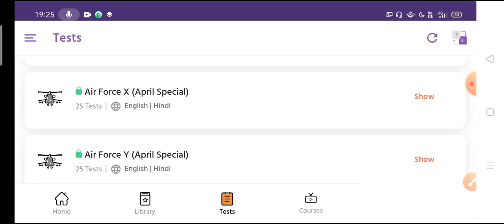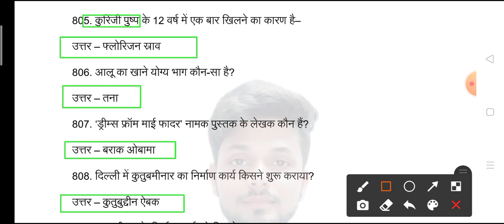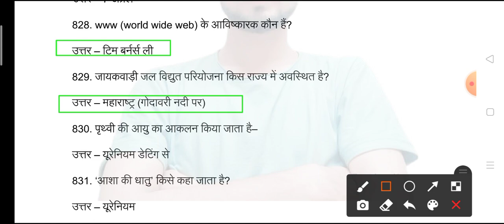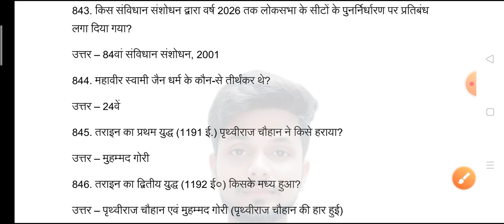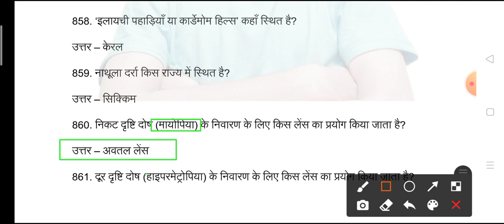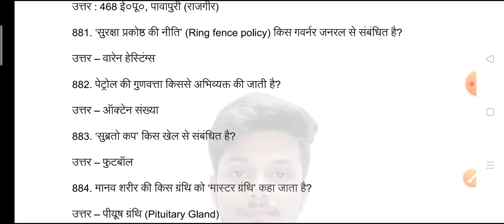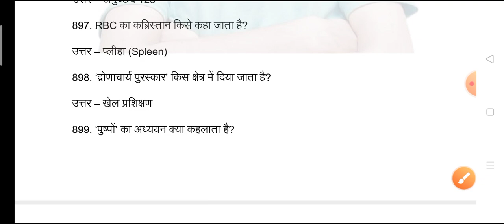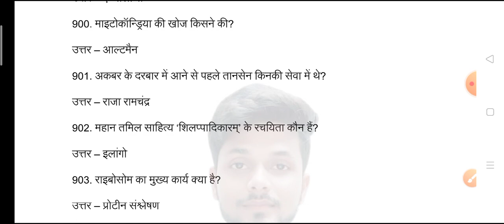#9 - Lucent Gk/Gs 🔥 | सबसे महत्वपूर्ण | Top 1000 | Navy AA/SSR/MR | Airforce XY | Coastguard GD/DB.